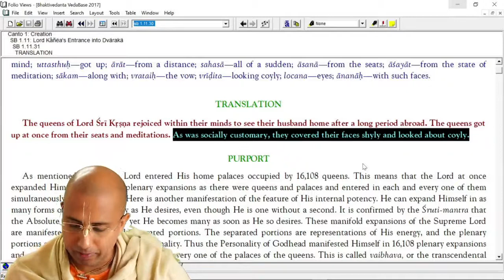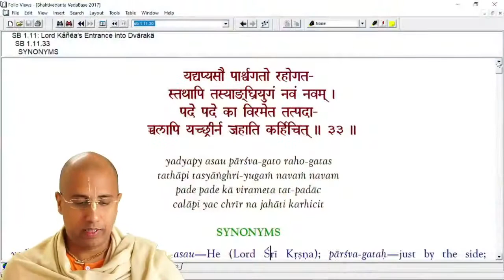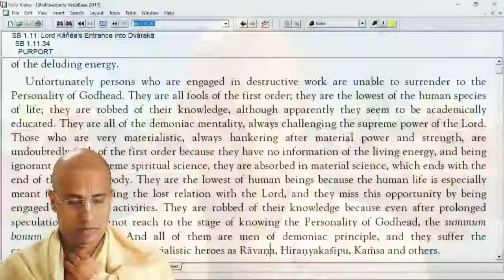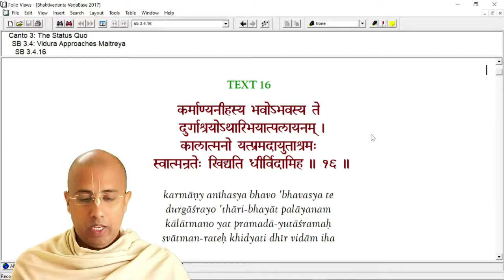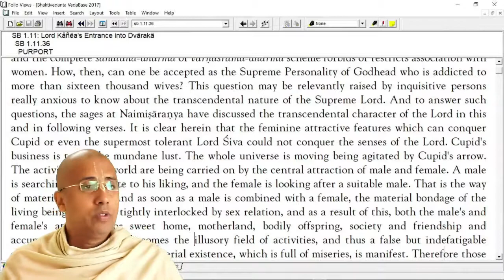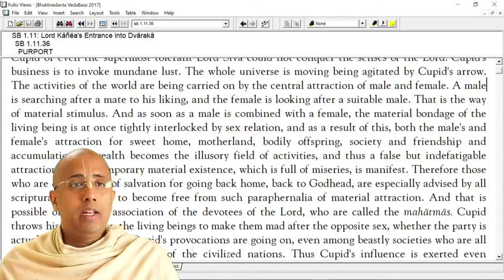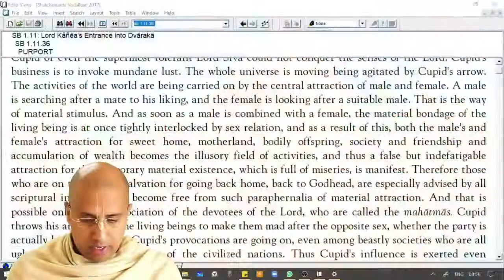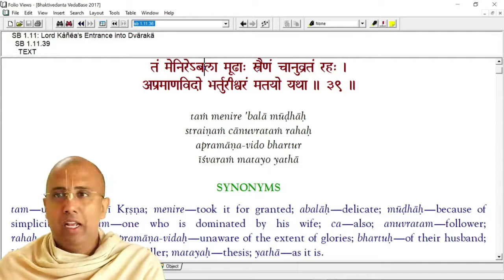SB 1.11 | Krishna returns to Dwarka | Part 3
Overview of Śrīmad-Bhāgavatam (Hindi)
Details: SB 1.11 (Part 3)
- Reciprocation with devotees
- Attractive beauty of Lord
--Morning SBG class at Hinjewadi
 @EVOLVE Pune